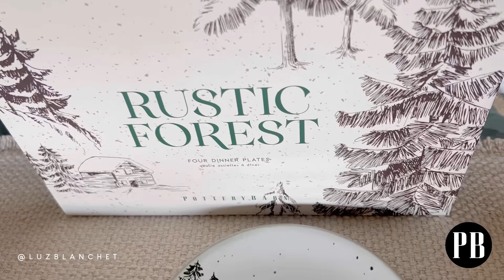MESAS NAVIDEÑAS tendencias deco 2023 / Luz Blanchet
Si buscas inspiración y saber cuales son las tendencias para decorar tu mesa Navideña esta temporada te tengo 16 tips que te dirán como lograrlo
Me di a la tarea de buscarte los objetos y accesorios para podértelos mostrar, todas las bellezas que aquí verás las encontré en Pottery Barn, te dejo su página